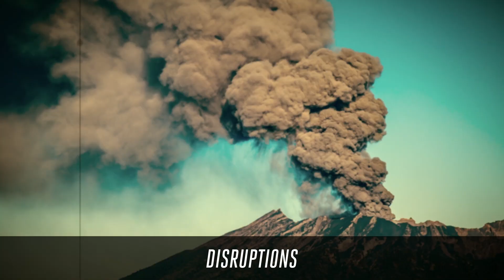35 Years Of Flying Better | Emirates Airline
As we mark 35 years of flying better, we look forward to welcoming you on new journeys.